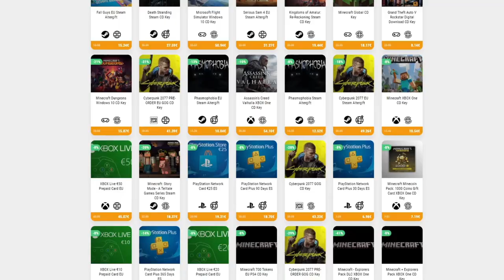VAMOS A REPARAR LAS VAGONETAS • Stardew Valley 1.5 - Episodio 06